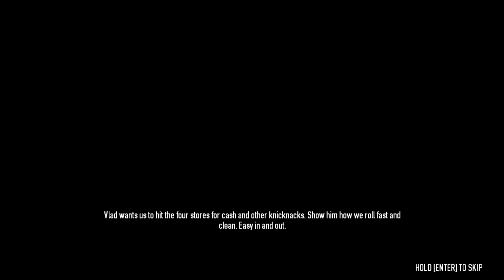Payday 2 - Four Stores Job